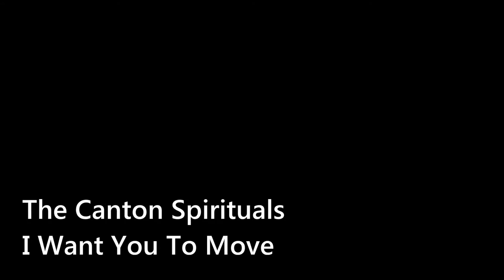The Canton Spirituals-I Want You To Move